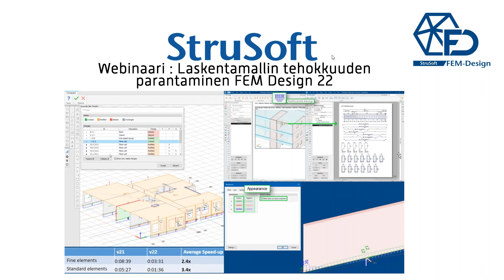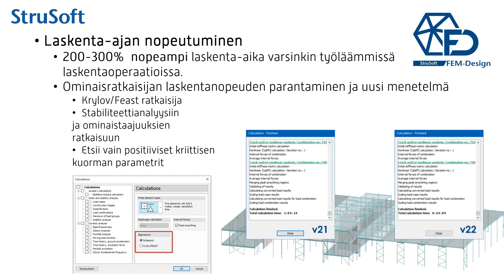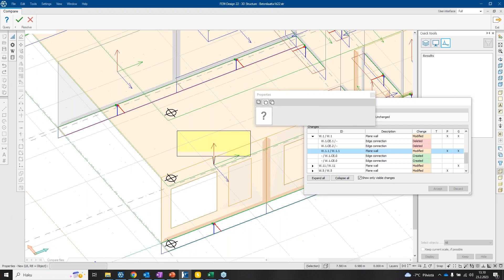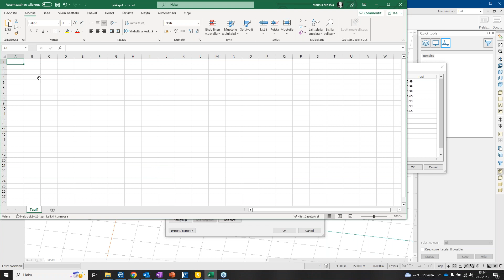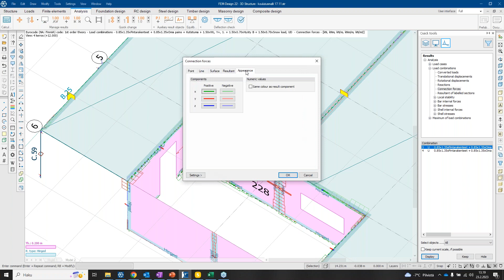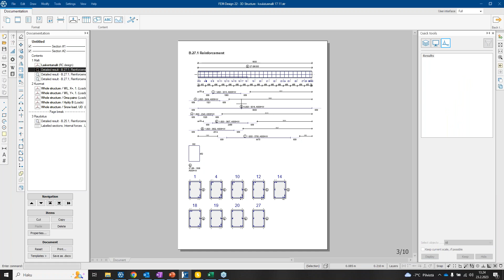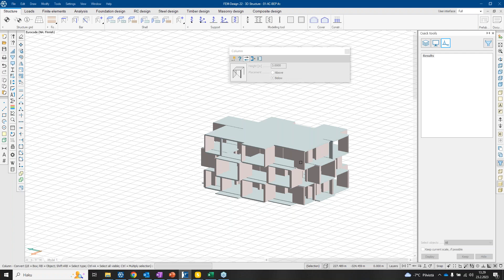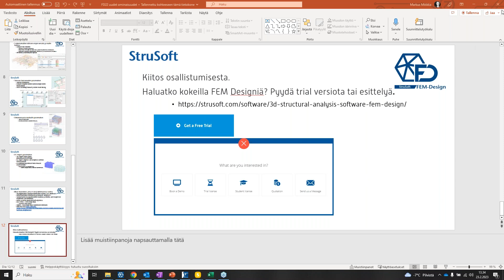In Finnish: FEM-Design 22 - Laskentamallin tehokkuuden parantaminen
FEM-Design 22 - Laskentamallin tehokkuuden parantaminen